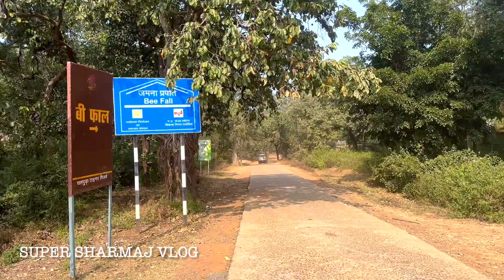पंचमढ़ी यात्रा मध्यप्रदेश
(प्रोमोशन के लिए आप हमे मेल कर सकते है)

supersharmajivlog हिल स्टेशन पंचमढ़ी मध्यप्रदेश